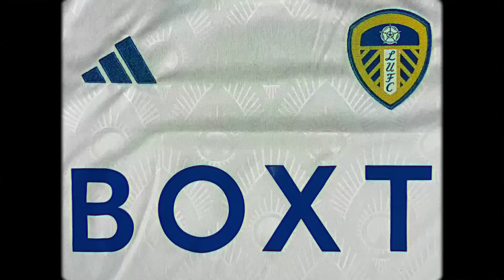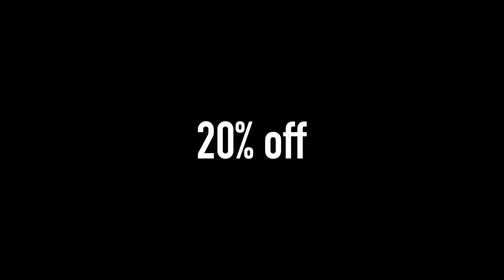😱 LEEDS COMEBACK CARNAGE AT CARROW ROAD! Norwich City 2-3 Leeds United | 2023/24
Matchday Vlog
Norwich City 2-3 Leeds United